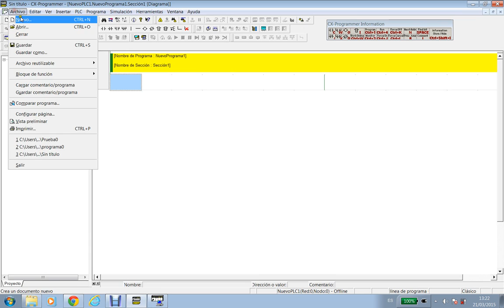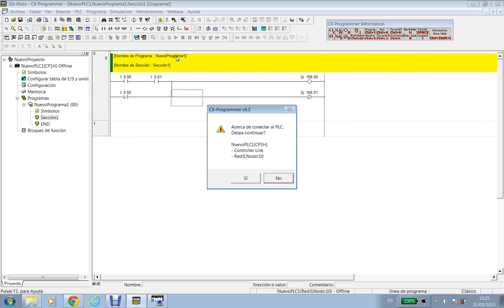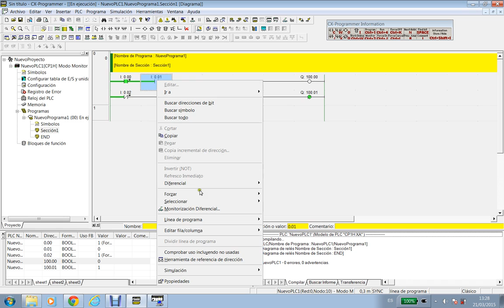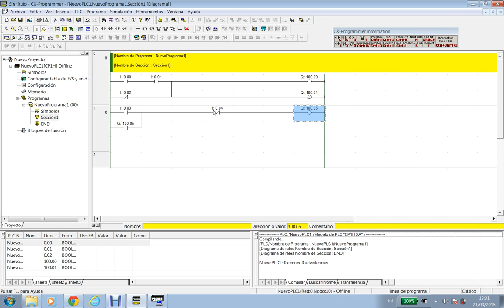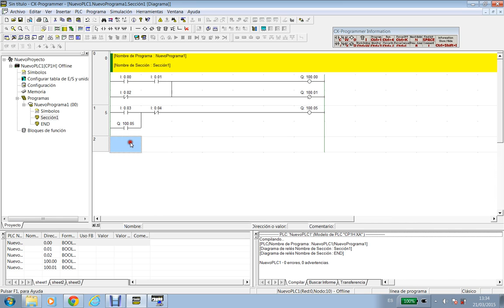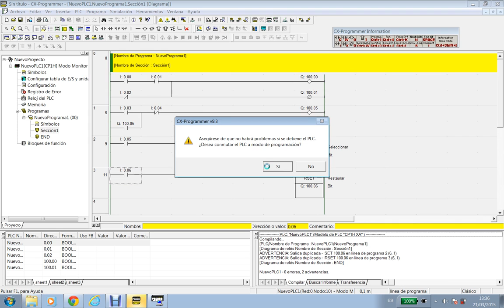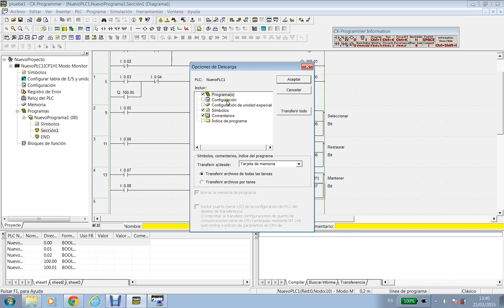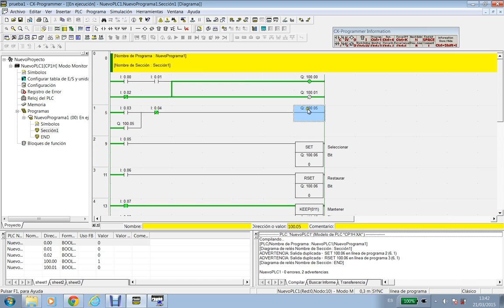Curso 2014-15. Introducción al entorno de programación CX-Programmer (2)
Introducción al entorno de programación de CX-Programmer (Omron).